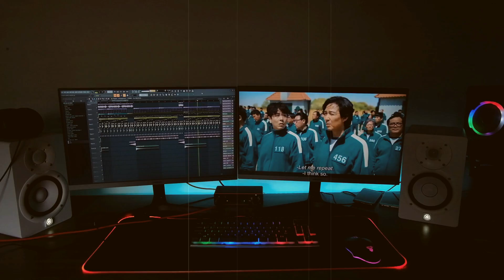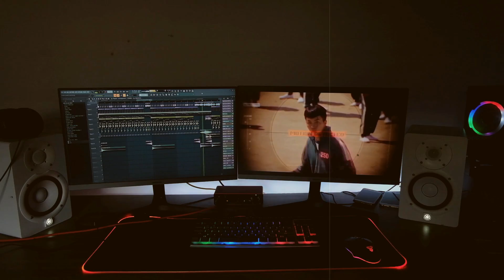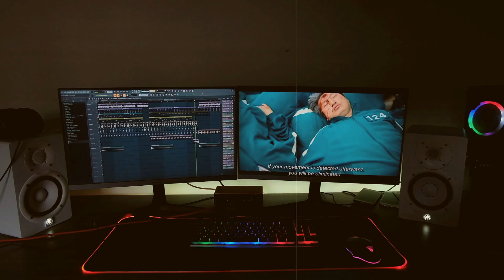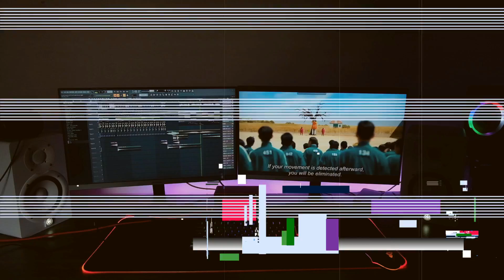SQUID GAME's OST | RED LIGHT GREEN LIGHT (Nofin Asia Remix)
Terinspirasi dari Suhu dan Mastah @EkaGustiwanaOfficial

ost squid game netflix
squid game remix full bass
squid game remix tiktok
squid game nofin asia

Selamat datang di channel Nofin Asia.
Channel ini menyediakan konten musik musik slow bass mantul dan juga lagu - lagu yang sedang trending di TIKTOK.

*SANGAT PENTING* Nyalakan Lonceng 🔔 dan aktifkan SEMUA Notifikasi.